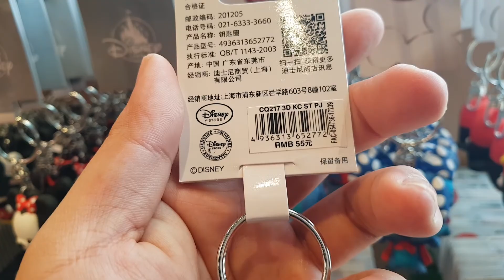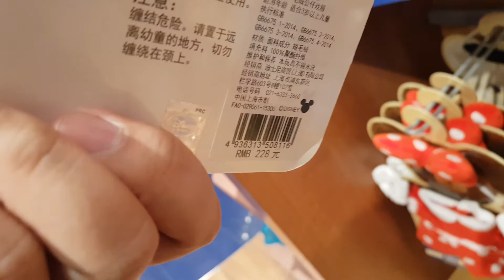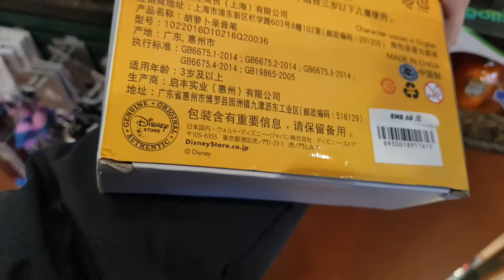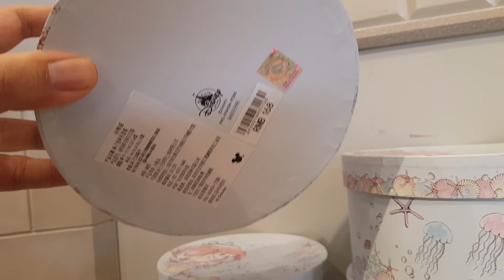Shanghai disney store part 1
Tour of the world's largest disney store. Located in china, shanghai!! Flimed on 24th Feb 2018. Detailed look inside the store featuring some prices of items.

Music played was in store.

This video mainly covers the mugs, pens, apparels, jewerly, some bags and plushies.